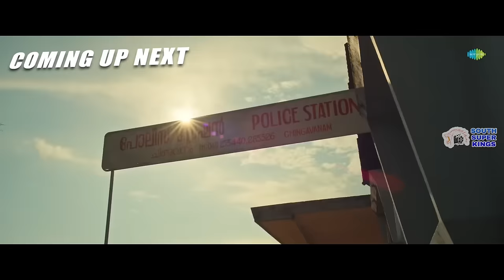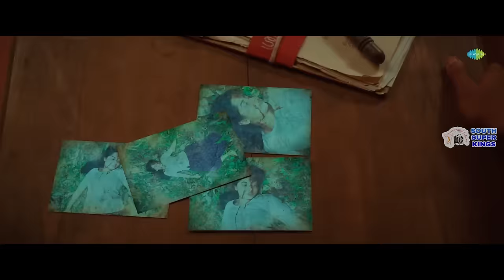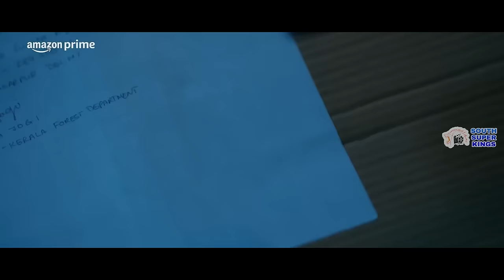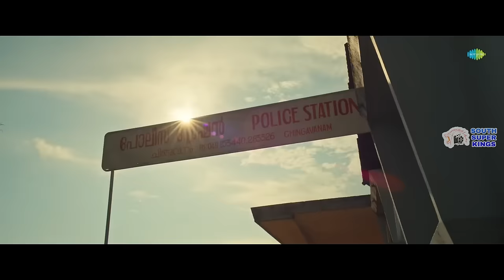Top 5 Highest Rated South Indian Hindi Dubbed Movies on IMDb 2024 | Part 17